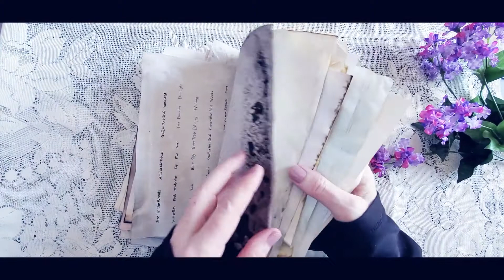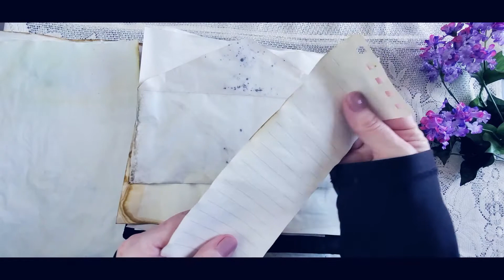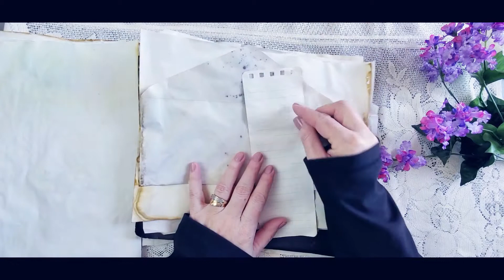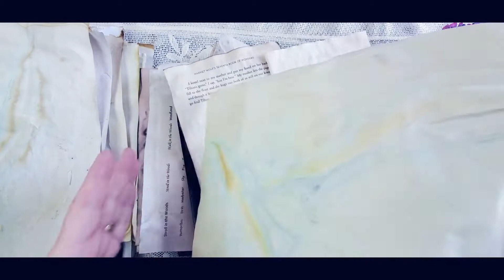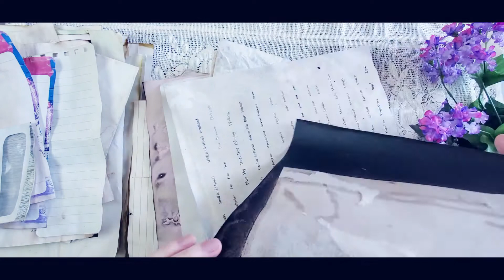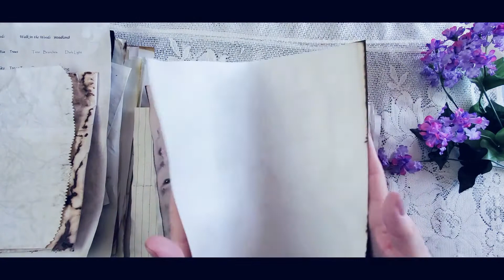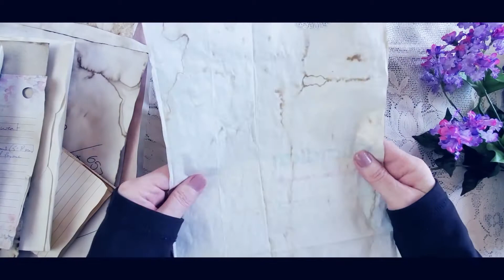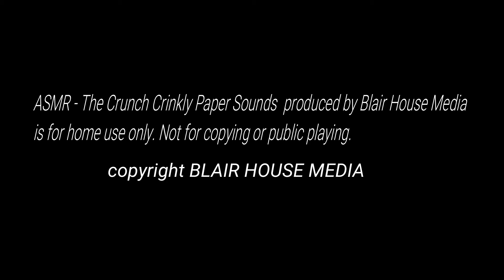ASMR - The Crunch Paper Sounds [No Talking] Crinkly Papers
Here is another ASMR video with sounds of very crunchy and crinkly papers.  There is no talking in this video. Earphones are recommended for best sound. I have another big pile of coffee stained, tea stained and echo died papers to show you.

This is a Blair House Media Production